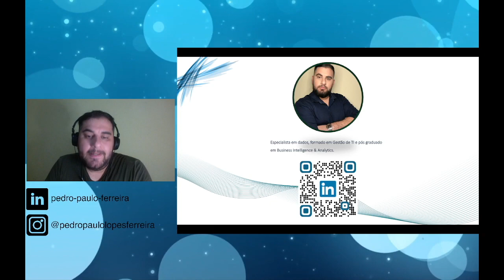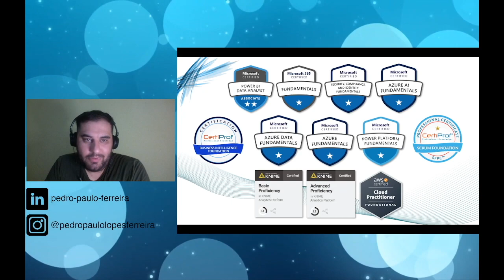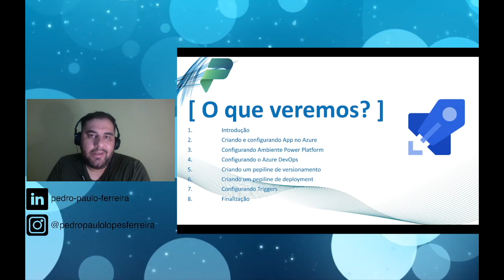[ AZURE DEVOPS + POWER PLATFORM ] - Aula 1 - Introdução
Olá, eu sou o Pedro e seja bem-vindo ao curso de DevOps com Power Platform! Neste curso 100% gratuito, você terá acesso a um conteúdo avançado e exclusivo em português. Vamos abordar desde a criação e configuração de aplicações no Azure até o deploy em ambiente de produção. Se você já conhece Power Platform e DevOps, este guia definitivo é para você. Vamos juntos nessa jornada de 8 aulas intensivas!

Curso
↳ Power Automate Elite

Timestamps:
0:00 Introdução e Apresentação
1:00 Criação e Configuração de Aplicação no Azure
3:00 Configuração do Ambiente Power Platform
5:00 Configuração do Azure DevOps
7:00 Criação de Pipeline de Versionamento
9:00 Criação de Pipeline de Deploy
11:00 Configuração de Triggers e Finalização

Não perca essa oportunidade de aprimorar suas habilidades em Power Platform e DevOps!